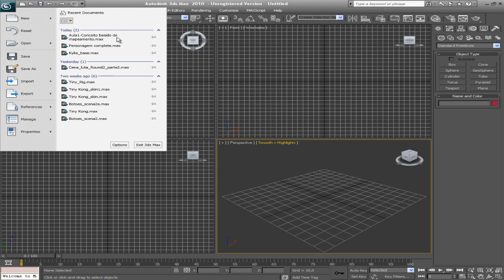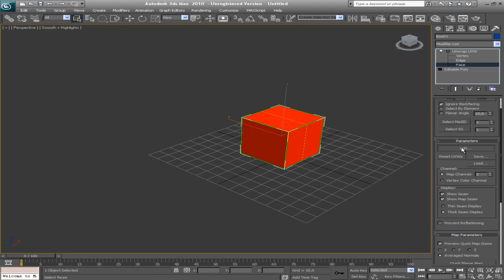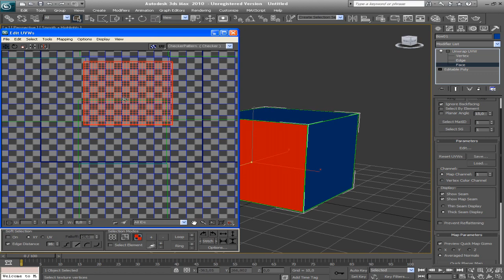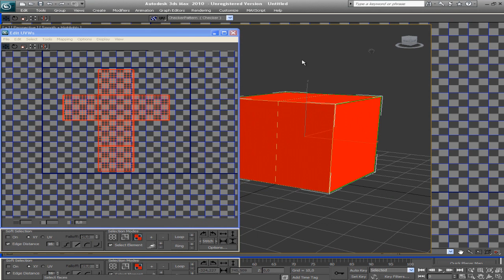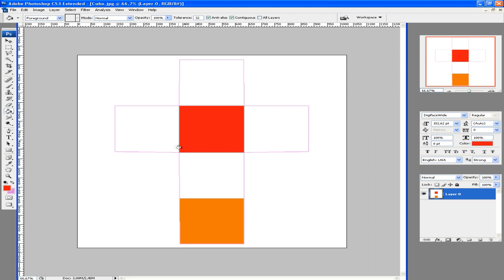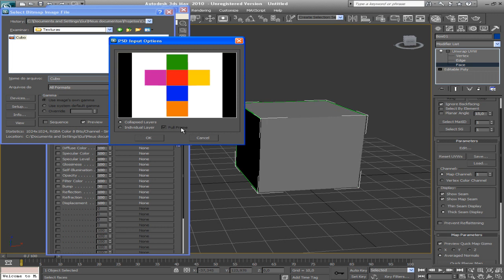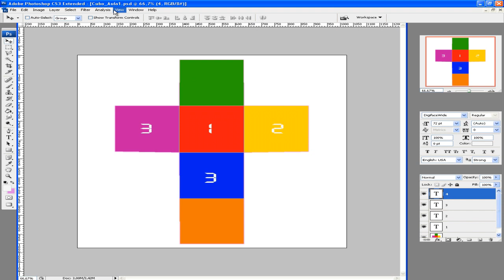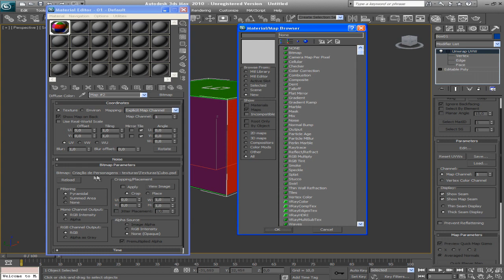Conceito de Mapeamento no 3D Studio Max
Entendendo os Conceitos e algumas ferramentas de Mapeamento no 3D Studio Max

Desculpem a demora para postar mais videos!

e assece nosso site